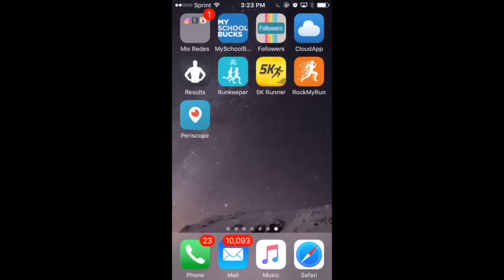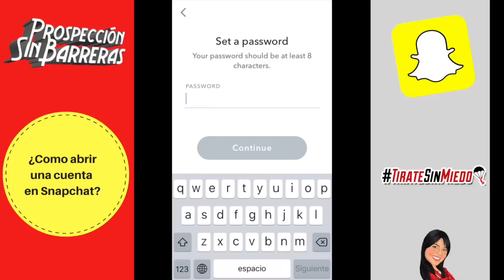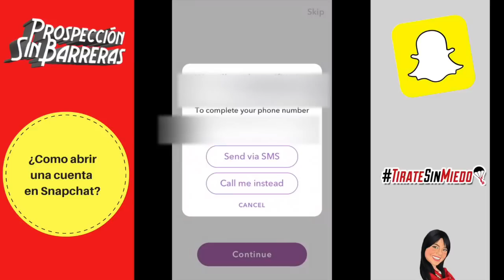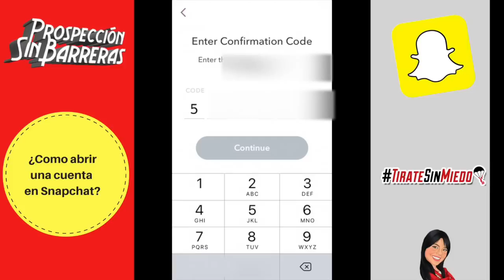Como abrir una cuenta en Snapchat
Cómo abrir una cuenta en Snapchat paso a paso - este es el primer módulo de muchos más que hay dentro de la Academia de Marketing Tirate Sin Miedo .